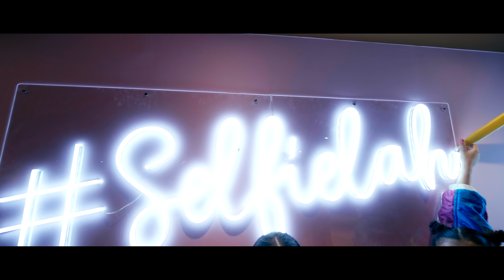🔴PANDORAS - POSKAD ( OFFICIAL MUSIC VIDEO )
Single terbaru dari PANDORAS Poskad. Like, Komen & Share video muzik ini okay! anda! Keep on supporting

Caller Ringtones
Maxis: Dial *131*609688# and press Call/Send
Celcom: Dial *323*311669# and press Call/Send
Digi: Dial *233*1348750# and press Call/Send

PANDORAS - Poskad
Lirik : Amylea

Kasih
Tulis cerita kita bila kau rindu
Hantarkan pada ku kirimkan satu lagu
Kenangi semua saat bersama

Ellya
Walau aku kini jauh dari mu
Ke dunia  yg baru
Tapi tetap rindu kamu
Jangan kau bimbang aku selalu di sini

Chorus:
 * Nelysa*
Engkau dan aku berdua
Bersahabat selamanya
Saat Tangis dan tertawa
Semua
Ku Selalu ada

Ellya
Biar apapun terjadi
Ku akan selalu di sisi
Semua
Ku selalu ada

Kasih
Biar jarak dan waktu memisahkan kita
Ia takkan lama
Kerna hati tetap satu
Merindukan mu
Walau di mana berada

Chorus
(Bila kita berdua ( all)
Indah kisah bersama)(all)

Kau dan aku berdua
Sahabat selamanya
Saat tangis tertawa
Aku selalu ada

Kasih
Whenever we’re apart
I still feel u in my heart
No matter where you are
Just send me a postcard!
Oohhhhhhh

Chorus
(Bila kita berdua
Indah kisah bersama)

Chorus
(Bila kita berdua
Indah kisah bersama)